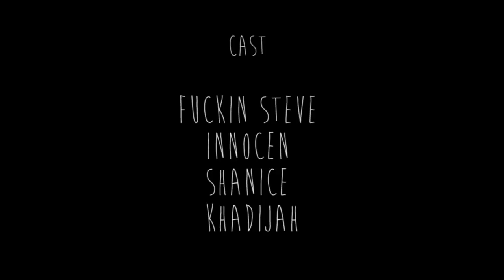WittyTV - Wedding Games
Couple thinks it's love at first site so rush to have a wedding to later find out there pastor wasn't ordained